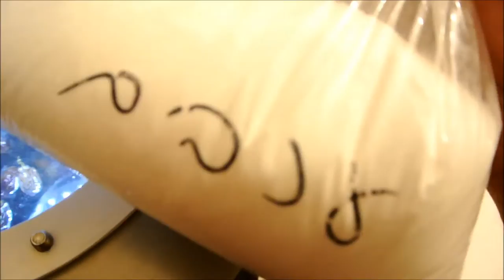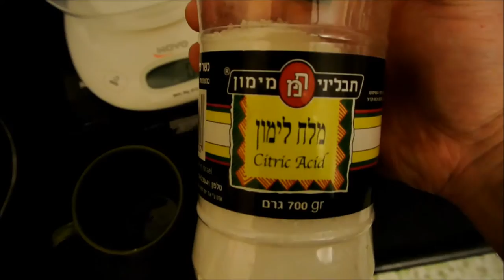הכנת ערק עראק הארק תמרים - הכנת תסיסה מתמרים בשתי שיטות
הכנת תסיסה מתמרים (ערק תמרים ללא אניס) בשתי שיטות
היה לי כ-20 קילו תמרים והחלטתי ש-5 קילו אני מתסיס עם תוספת של 1 קילו סוכר ענבים (דקסטרוז) כדי לעלות אחוזי אלכוהול בזיקוק ושאר 15 קילו ללא שום תוספת
אני יודע שסרטון יצא ארוך אבל יש הרבה טיפים ודברים חשובים שחייבים לדבר עליהם

המתכון ל-5 קילו תמרים ללא הוספת סוכר:
1. להשרות במים פושרים
2. להוציא גרעינים
3. לטחון הכי דק שאפשר עם מטחנה
4. לכל קילו תמרים מוסיפים 2 - 2.5 ליטר מים בטמפרטורת חדר
5. מתקנים חומציות PH
6. מוסיפים שמרים (עדיפות לשמרי יין כמובן)
7. תסיסה עוברת בין שבוע לשבועיים (תלוי בשמרים, טמפרטורת תסיסה ואחוז סוכרים בתסיסה)
8. מזקקים - וזה בסרטון הבא...

ארק, הארק, ערק תמרים, תסיסה מתמרים, תמרי מג'הול, תמר, ברנדי תמרים
איך להכין תסיסה עם שמרים תרבותיים? תסיסה עם סוכר לבן, אלכוהול ישראלי
איך עושים אלכוהול? איך לעשות אלכוהול? איך לזקק אלכוהול? איך לעשות גרהידרציה שמרים, איך להכין אלכוהול, קליפות ענבים, קליפות פרות, עראק
משקה לחיים, הכנת אלכוהול,הכנת ליקרים, זיקוק אלכוהול, זיקוק ביתי, אלכוהול ביתי, תהליך זיקוק, תסיסה, התססה, מזקקה ביתית, גפת, קליפות, ענבים
ערק, שמרי בר, שמרי ענבים, מתכון להכנת, גראפה איטלקית, צ'צ'ה גרוזינית,ערק מרוקאי, מאחיא, בוחה, ערק טוניסאי, סוכר אינברטי, צלחות, עמוד צלחות